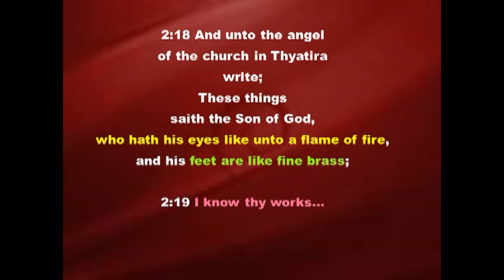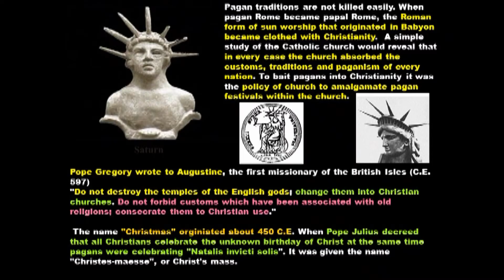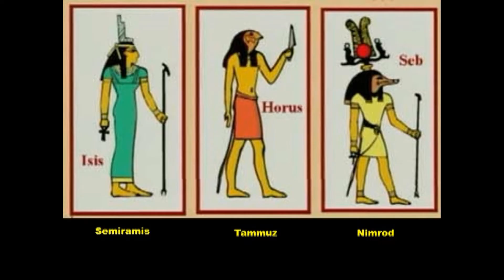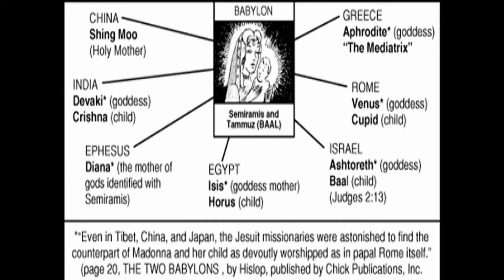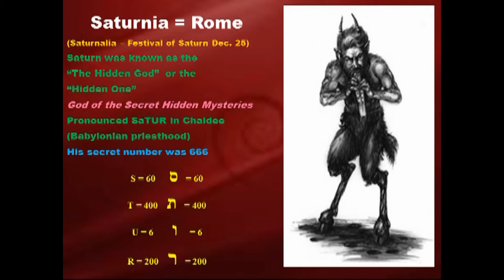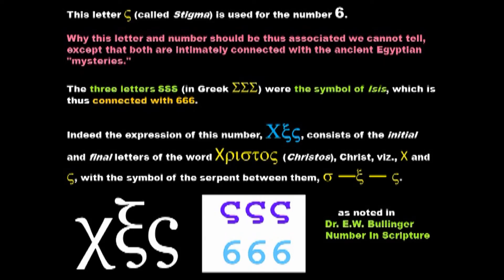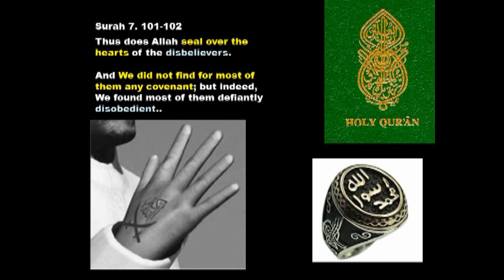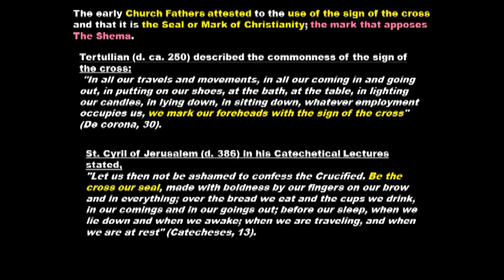Understanding The Mark of The Beast 666 Part 01